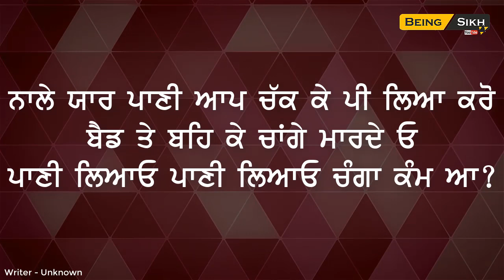Beautiful lines for daily life II Kamm dian gallaan II Being Sikh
Very beautiful lines for our life daily life to have a happy life .